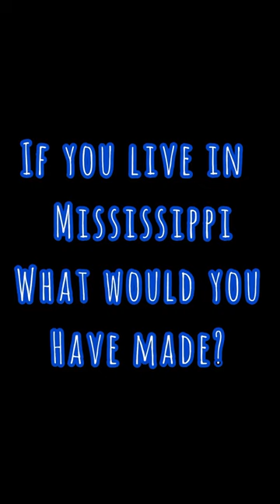Popular State Food: Mississippi - Fried Catfish